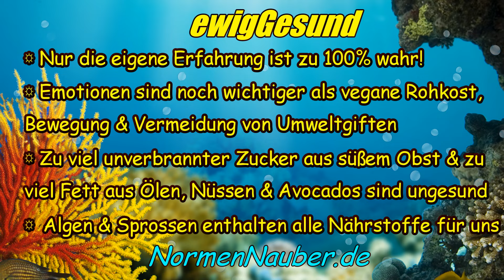Gründe für meine Ernährungsumstellung auf reine Rohkost! (Erfahrungsbericht, Fehler & Fazit)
Ich gebe meine persönlichen Erfahrungen über meine Anfänge der Rohkosternährung preis. Rohkost ist für alle Lebewesen die beste Nahrung. Kein anderes Lebewesen zerstört vorher seine Lebensmittel durch Hitze oder künstliche Chemikalien. Die meisten Krankheiten führen wir uns selbst zu. Wer das nicht glaubt, kann eine vegane Rohkosternährung aus Sprossen selbst ausprobieren. Nur Veränderungen führen zu Verbesserungen. Langsam, aber stetig können wir uns verbessern. Wenn wir nicht schwer krank sind, müssen wir auch nicht unbedingt sofort auf 100 % Rohkost umgestiegen.
Alleine durch Rohkost bleiben wir auch nicht gesund. Bewegung, Muskelaufbau, Reduzierung von Umweltgiften, Vermeidung von künstlichen Kosmetikprodukten, Sonnenlicht, Entspannung & Achtsamkeit auf die eigenen Gedanken gehören auch dazu.

Aus Fehlern lernen wir am besten. Ich hoffe ihr lernt etwas aus meinen Fehlern, damit ihr nicht scheitert bei dem Versuch eure Gesundheit selbst in die Hand zu nehmen!